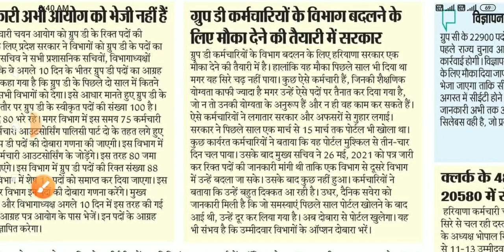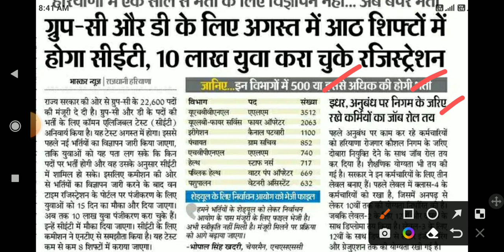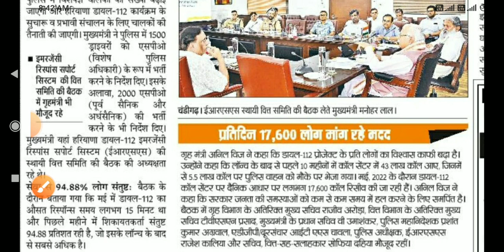cet exam update cet haryana news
CTET update
HTET news
rrb group d vacancy
ntpc news